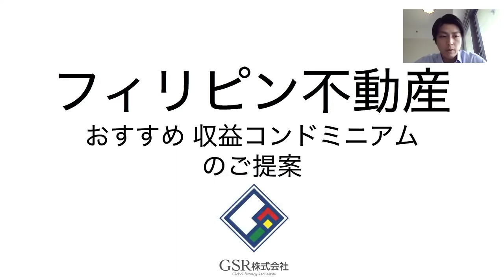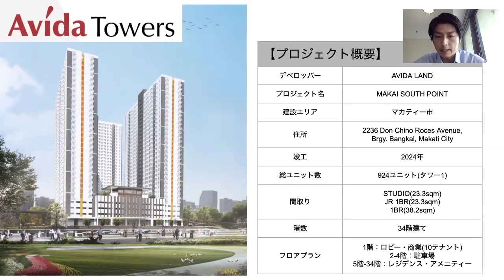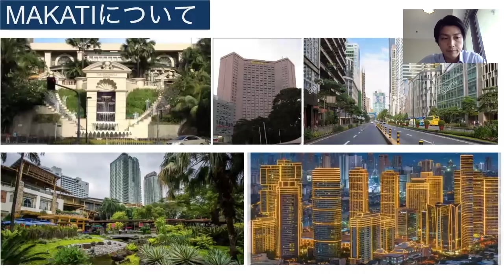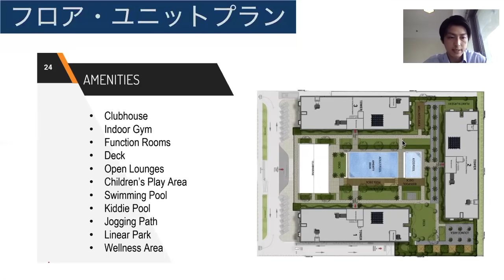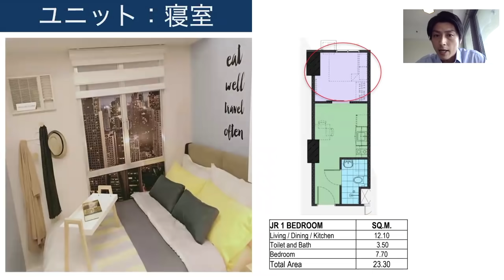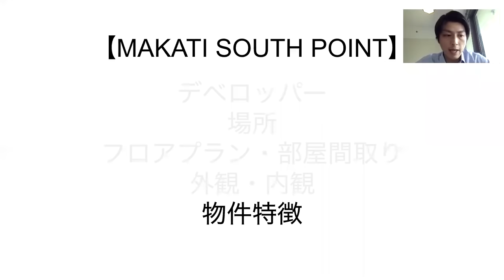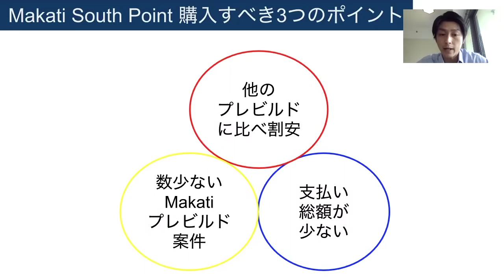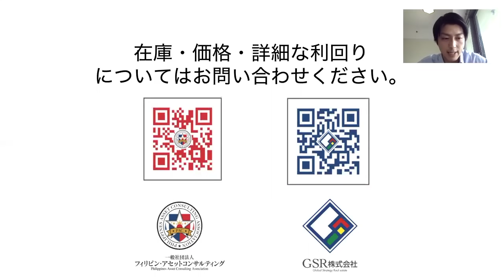【物件紹介： MAKATI SOUTH POINT（マカティ サウスポイント）】フィリピン不動産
信頼性抜群フィリピン最大手デベロッパーAyala Land傘下の「AVIDA LAND」によるプロジェクト/Makati中心部に近い好立地/数少ないプレビルド物件/他のプレビルドと比べ平米単価が安く賃料も期待でき投資効果が高い/プレビルドなので買いやすい/これからフィリピン不動産に挑戦したい方、さらに買い増したい方にオススメ！